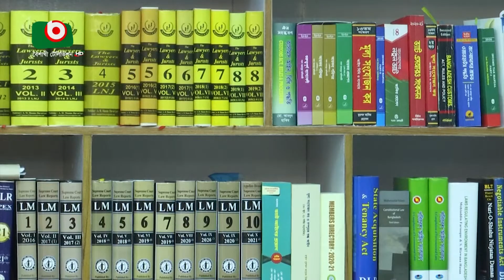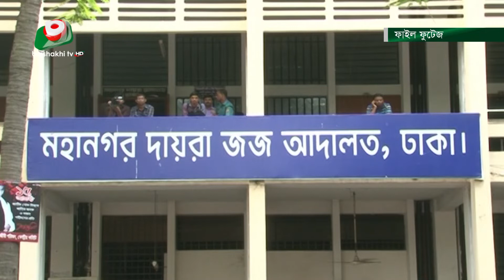২১ বছরেও নিষ্পত্তি হয়নি মামলা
২১ বছরেও নিষ্পত্তি হয়নি মামলা | Mukul | 13Apr22